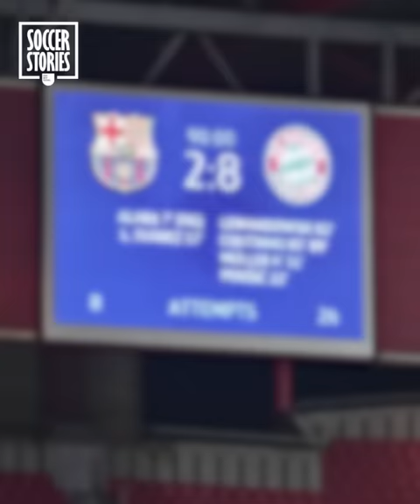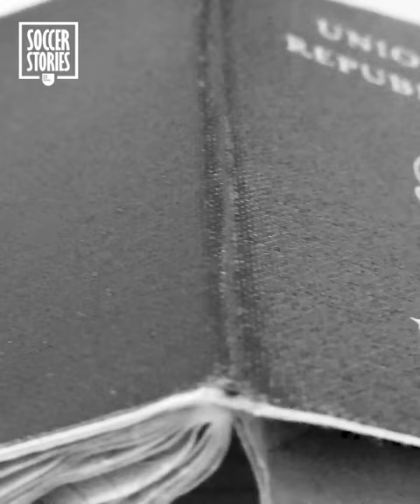La réaction de Leo Messi quand le Barça a vendu Luis Suárez | Oh My Goal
Luis Suarez a quitté Barcelone pour l’Atlético de Madrid au début de la saison, une décision qui a rendu furieux Lionel Messi. Lionel Messi avait critiqué la décision du FC Barcelone de renforcer un concurrent direct pour un presque rien. Mais Messi avait-il raison dans sa lecture des événements ? Regardons-ça de plus près.